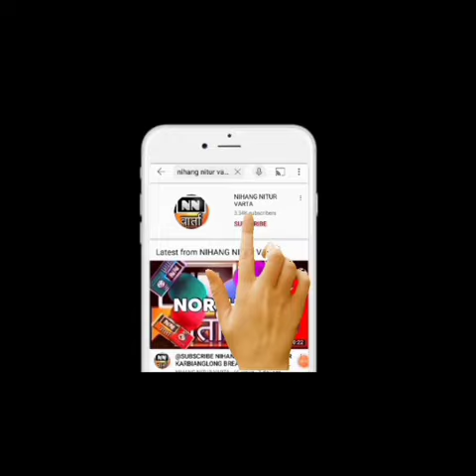NN वार्ता || NORTHEAST || KARBIANGLONG || BREAKING NEWS IN HINDI and ENGLISH